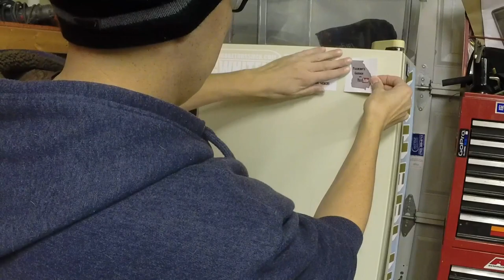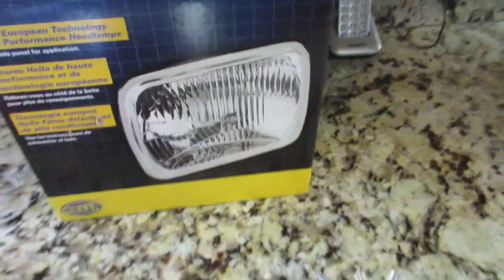Chevy K10 Hella Headlight Install | Mail Call | Q & A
A little of everything in this video, Mail call, Q&A and a Hella Headlight install on the Chevy K10